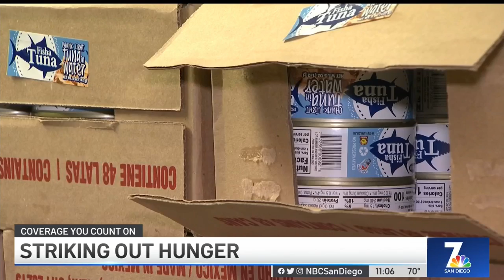Striking Out Hunger with Feeding San Diego and Philabundance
As the San Diego Padres and the Philadelphia Phillies face off, Feeding San Diego has partnered with Philadelphia’s hunger-relief organization @Philabundance for a friendly fundraising competition to see who can raise more funds to help feed our communities. The funds will not only help each city feed their communities, but the losing city’s food bank CEO will need to wear gear from the winning food bank.